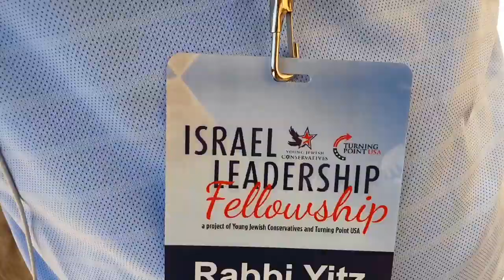Jewish Leadership Fellowship - Boomerang's Weekly Report [04th-11th July 2019]